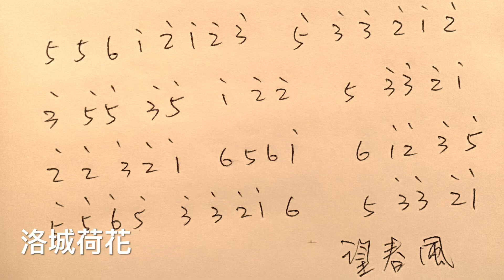手指琴-望春風